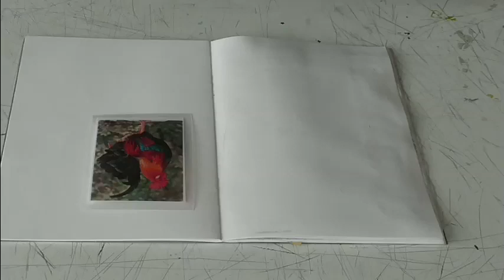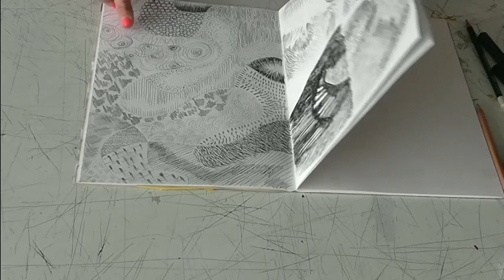Whole bird drawing using markmaking